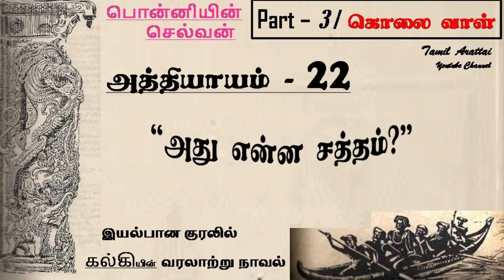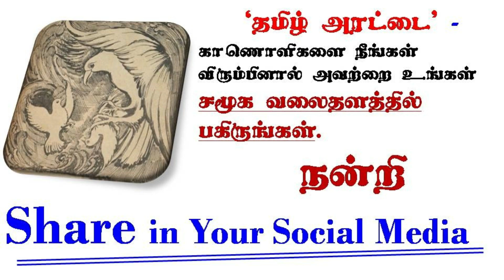Ponniyin Selvan - 22 / Part 3 // [ பொன்னியின் செல்வன் ] writtern by Kalki AUDIO